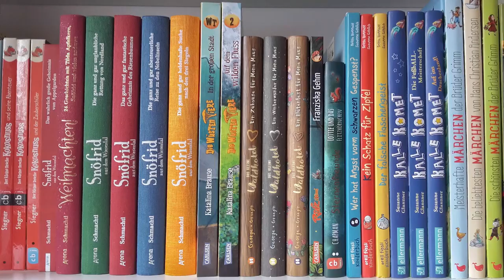Questions about how we raise our kids in FOUR LANGUAGES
In this video, I answer questions about how we raise our kids in four languages. My kids are 2 and 5 years old and are growing up simultaneously quadrilingual.

Get more tools and ideas on how to raise your kids successfully multilingual by signing up

BOOK A FREE INTAKE CALL WITH ME
If I haven´t answered your questions through my videos yet, consider a consultation. You can first book your Free Intake Call

ABOUT ME:
Welcome to Multilingual Family, your space to dis
cover how to raise multilingual kids successfully.